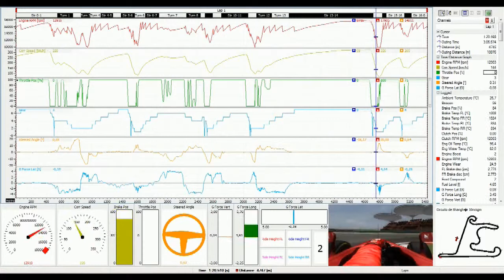Motec China Q3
Simulación de Q3 para el GP de China 2013 con el F138 del Mod de rFactor F1REVOLUTION 2013. Tiempo 1:34,916. Vista de la hoja de pilotaje de la Plantilla de MoTeC.